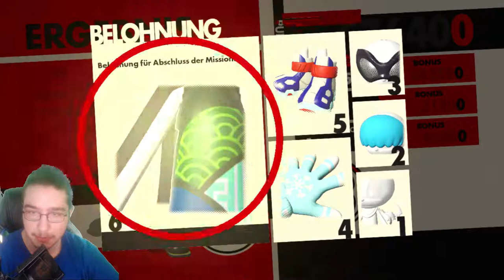Infinite ENDGÜLTIG besiegt?! - Sonic Forces: Part 10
Infinite ENDGÜLTIG besiegt?! - Sonic Forces: Part 10  [Blind] [Switch] [1080p] [60FPS]

Aufnameprogramm: OBS Studios/Game Capture HD
Bearbeitungsprogramm: Filmora
Mein Mikrofon: Auna Mic 920
Capture Card: Elgato HD60 S
Facecam: Logitech C922

                                                                             ▶Videoschnittprogramm: Filmora